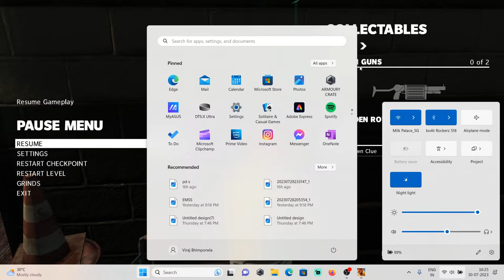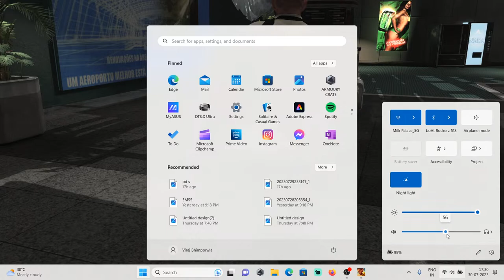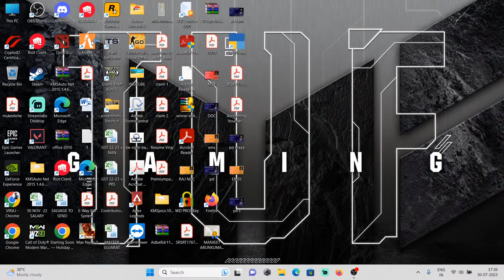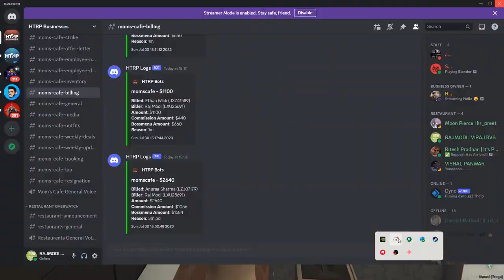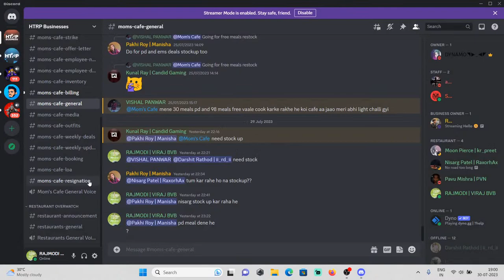MAX PAYNE3 | RAJ MODI | HTRP | HTRPLIVE | GTAVROLEPLAY | LIVE | HTRP 3.5